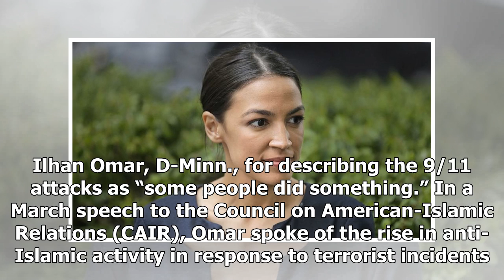Ocasio-Cortez coal-mine visit requires an apology to Crenshaw first, Ky. lawmaker says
A Republican congressman from Kentucky says that if U.S. Rep. Alexandria Ocasio-Cortez, D-N.Y., wants to visit an underground coal mine in his state, she'll first have to apologize to a GOP congressman from Texas. U.S. Rep. Andy Barr, R-Ky., placed the condition on Ocasio-Cortez's planned visit to t...